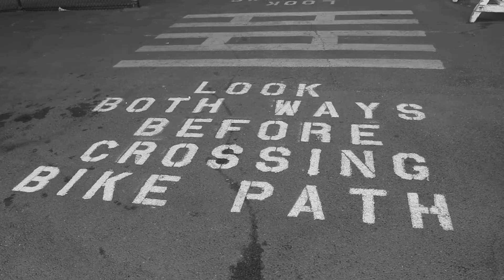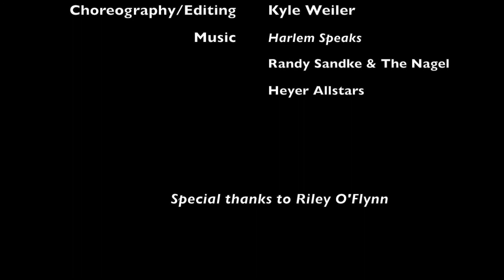Sweet Tooth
A jazz dance film created by Kyle Weiler with Cassidy Spaedt and Zach Gonder. Music: Harlem Speaks - Uptown Lowdown, Randy Sandke & The Nagel Heyer Allstars